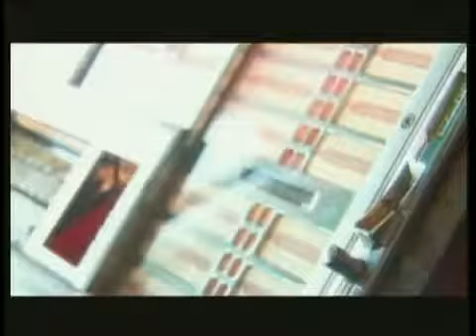Andy Areh Areh OFFICIAL VIDEO